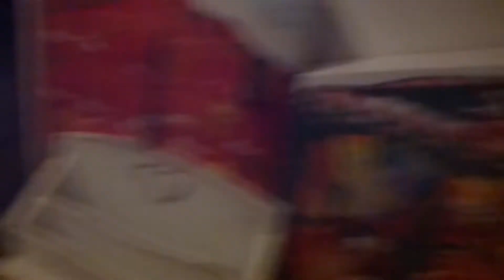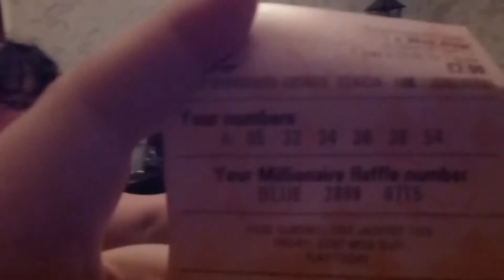Is My Dog All There? | Vlogmas 2017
Thank you all so much for watching and for all your continued support. I am forever grateful to each and every one of you for watching, commenting and being a huge part of this channel and this crazy journey. Much love to you all *hugs* xxx